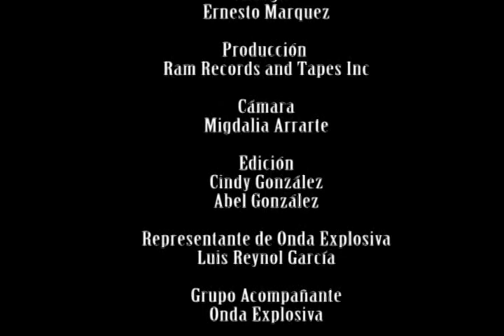Piensa en mi by Raulo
Bolero moruno - Music and lyrics by Raul (Raulo) Arrarte Moreyra, filmed at Kawama, Varadero, Cuba.
Bolero moruno - Letra y Musica de Raul (Raulo) Arrarte Moreyra, filmado en Kawama, Varadero, Cuba.